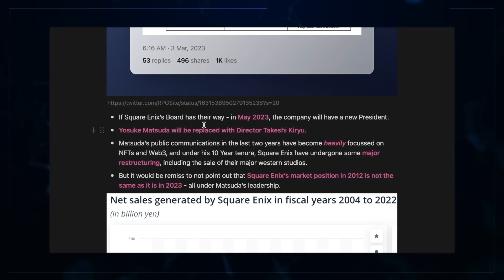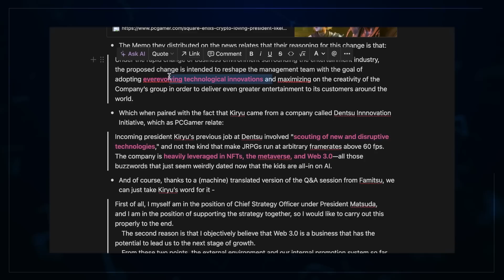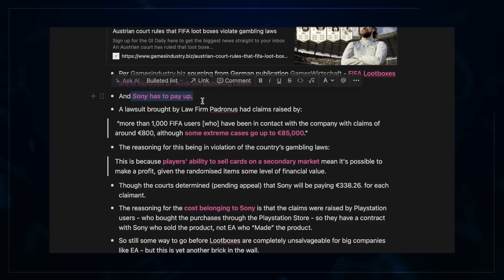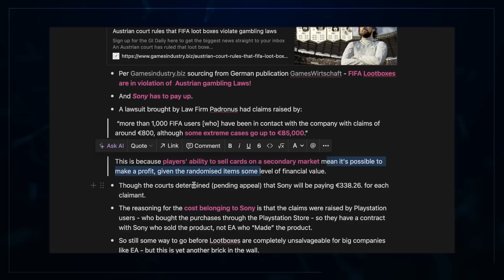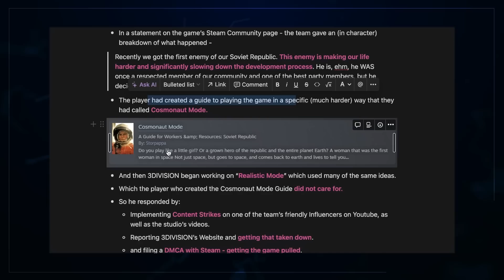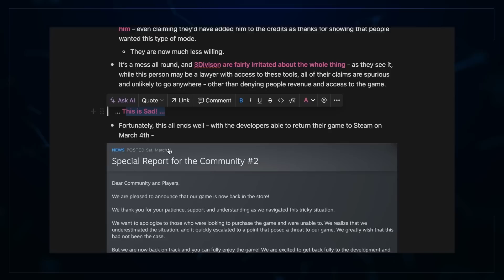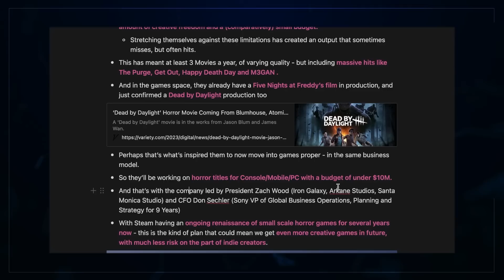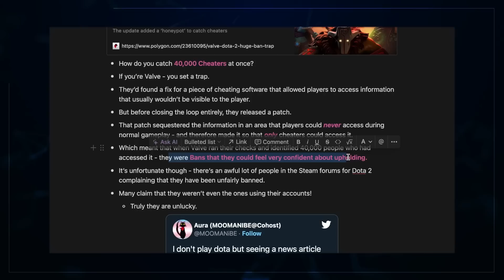Square Enix: DONT Do This! Valve DESTROY 40,000 People! Sony Forced To Pay For EA's L & MORE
It's time for another dose of gaming news! Square Enix are full steam ahead, Valve nailed a honeypot operation, and a whole bunch more!

00:00 The Story - Changing Of The Guard At Squeenix
04:08 The Story - Sony Foot Bill For Problematic EA
06:33 The Story - People Before Profit Gone Wrong!
10:13 The Story - Brace Yourself… Horror Looms
12:29 The Story - Gabe & Friends Decimate Cheaters